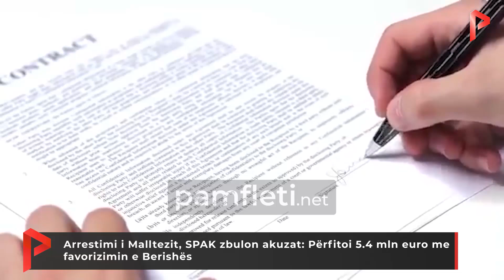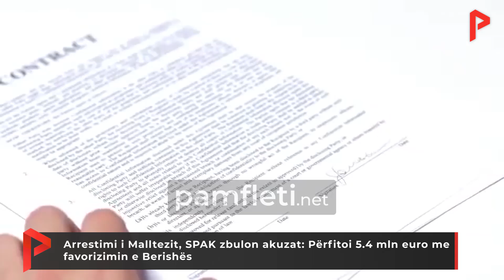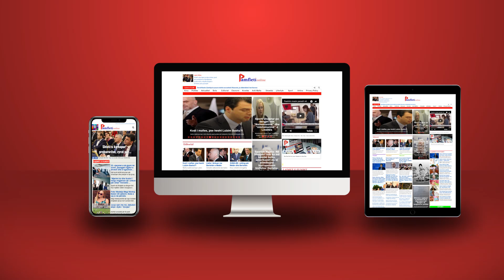Arrestimi i Malltezit, SPAK zbulon akuzat: Përfitoi 5.4 mln euro me favorizimin e Berishës